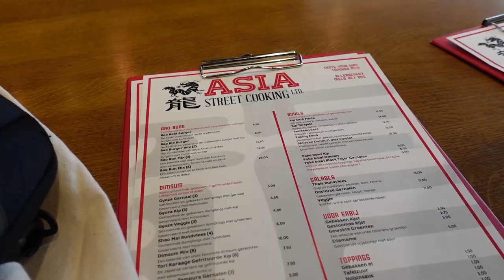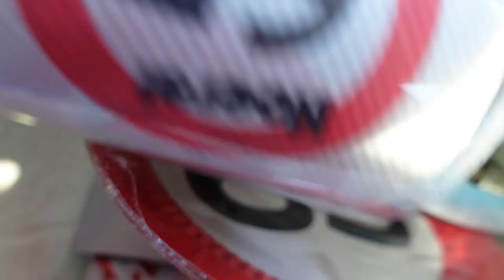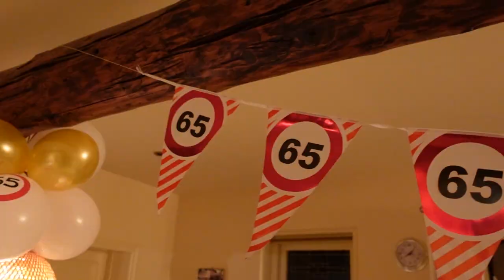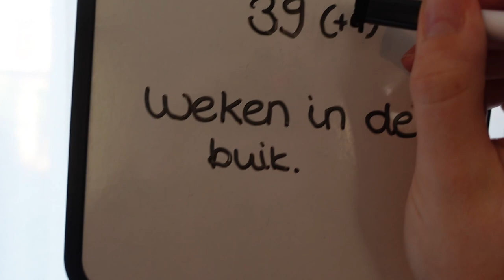WEEK 39 - IS DIT DE LAATSTE VLOG!?👶🏼🍼 | DAGJE UTRECHT SAMEN nu het nog kan 💕 | Zwanger Vlog | MATHIA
Welkom bij mijn zwangersschapsavontuur! In deze serie neem ik je wekelijks mee in de bevindingen in mijn zwangerschap ♥ Niet gedacht dat ik zoveel weken zou vloggen in deze serie. Het einde is in zicht! Veel plezier met kijken!

Post kan naar:
Mathia Koolhout
Pascalweg 23 C1
4104 BE Culemborg